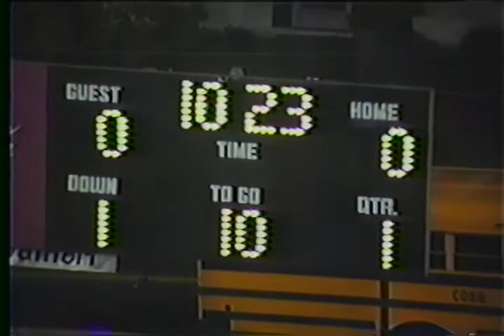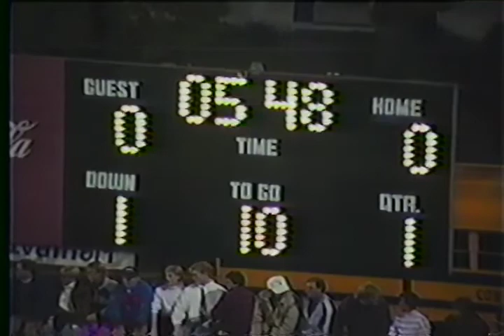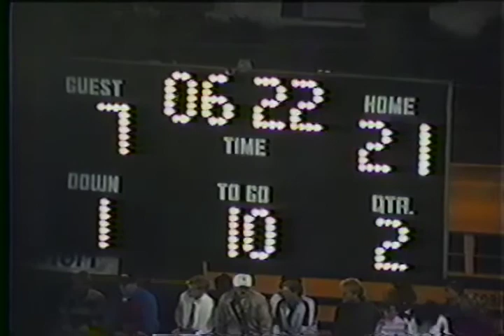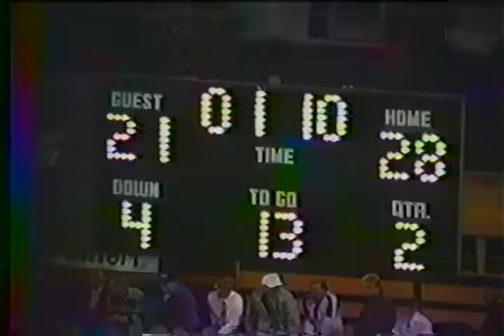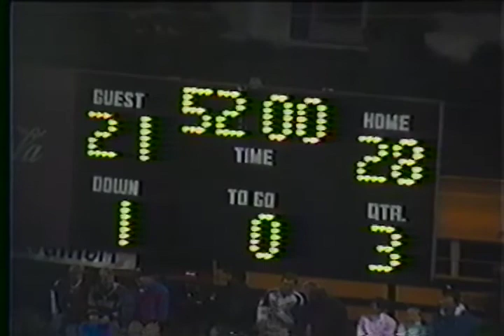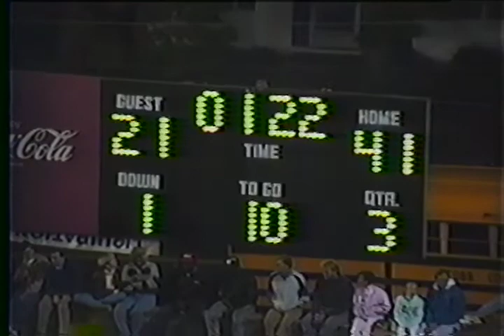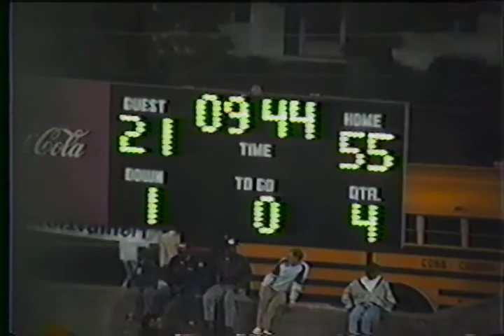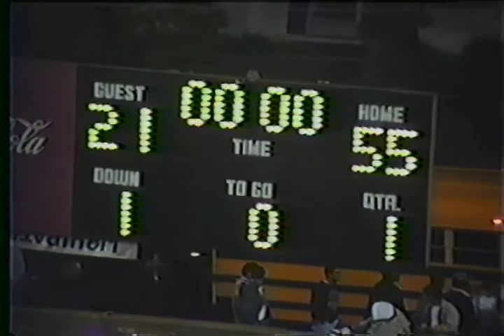1990 Marietta High School Football vs Wheeler